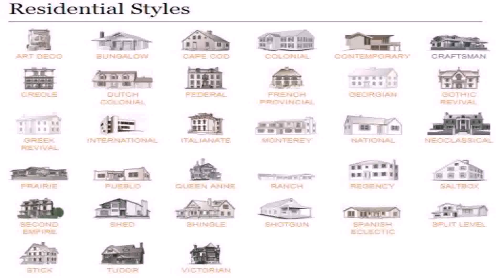House Architecture Design Styles (see description) (see description)